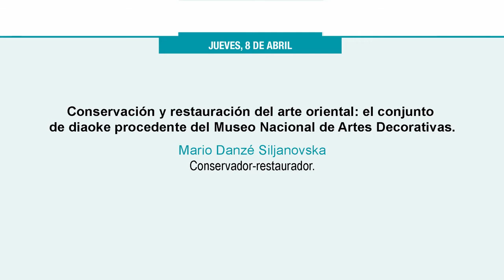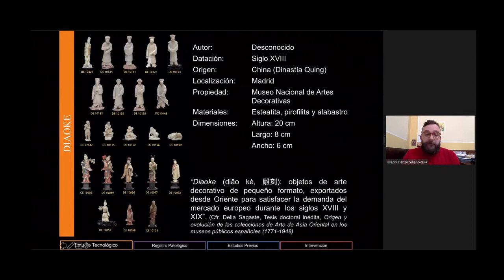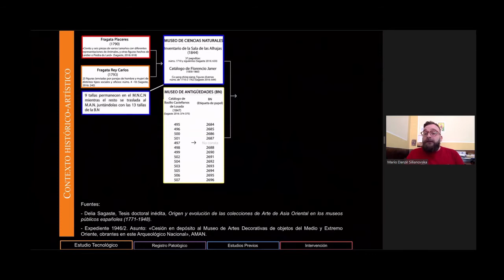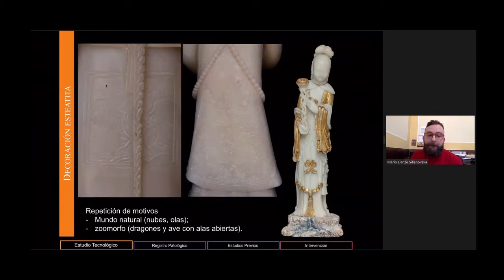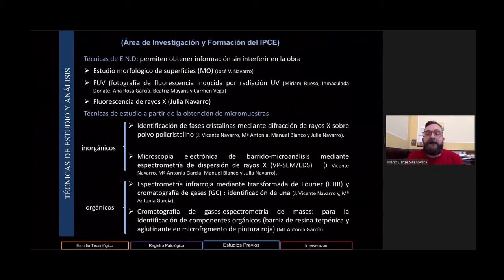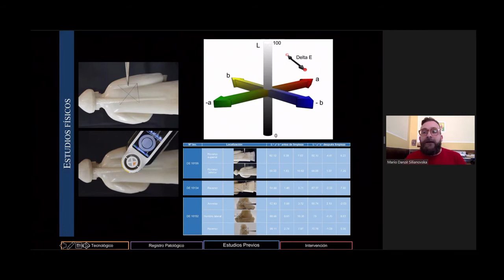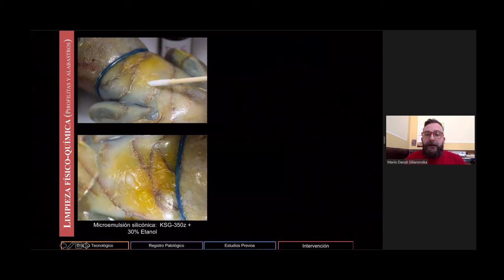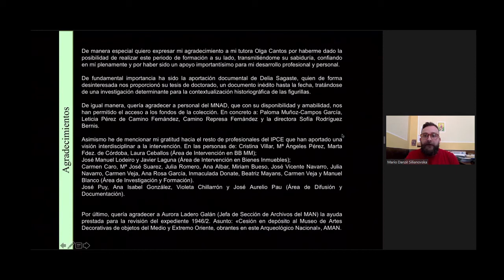Mario Danzé. Conservación y restauración del arte oriental: el conjunto de diaoke (6/15)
Durante el desarrollo de la beca FormARTE 2018/2019, realizada en el Departamento de Escultura del Instituto del Patrimonio Cultural de España (I.P.C.E), bajo la tutoría de Olga Cantos Martínez, se ha llevado a cabo la restauración de un conjunto de esculturas de origen asiático pertenecientes a la colección de Arte Oriental del Museo Nacional de Artes Decorativas. Se trata de diaoke del siglo XVIII, labradas en esteatita, pirolofita y en menor medida en alabastro. Consta de dos grupos que pertenecieron al Real Gabinete de Historia Natural y al Gabinete de Antigüedades de la Real Biblioteca, que a partir de 1836 pasó a ser la Biblioteca Nacional. Ambos bloques se trasladaron en 1867 al Museo Arqueológico Nacional (MAN). En 1942, las figurillas se cedieron al Museo Nacional de Artes Decorativas (MNAD) donde aún permanecen.